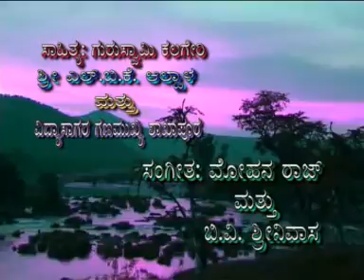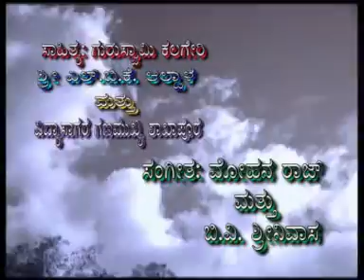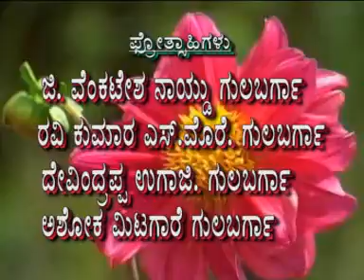vishwaradhya video song 17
This is about an video of the lord vishwaradhya
how they helped pure people with there Devine act